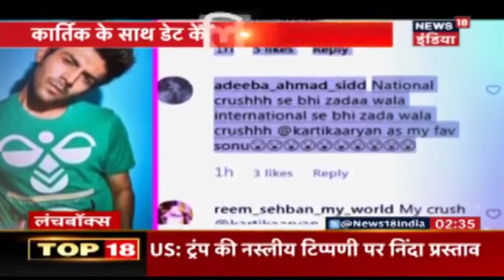Kartik Aryaan बने मोस्ट एलिजिबल बैचलर, डेट पर जाना चाहती हैं Sharmin Segal! | Lunchbox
Kartik Aryaan Bollywood के सबसे एलिजिबल बैचलर बन गए हैं। उनके साथ कभी Sara Ali Khan का नाम जुड़ा करता था। लेकिन इसमें सबसे नया addition Sharmin Segal का है जो उनके साथ डेट पर जाना चाहती हैं।